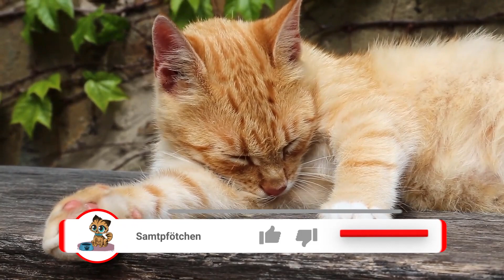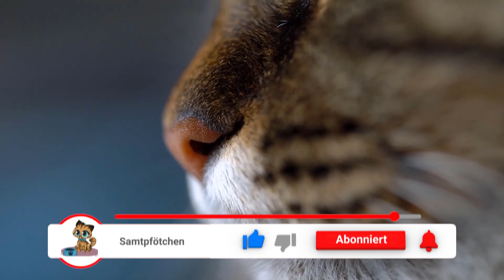Diese Dinge hasst JEDE Katze! 🔥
Die Bindung zwischen Katze und Mensch beruht auf gegenseitiger Liebe. Wenn du eine Katze in deinen Haushalt aufnimmst, möchtest du ihr Liebe geben und die schnurrende, kopfreibende Zuneigung gibt dir diese wieder zurück. Katzen sind kluge, manchmal eigenartige Wesen und es gibt Dinge, die wir Menschen tun, die sie wirklich nicht mögen. Wir nennen dir genau diese Dinge in diesem Video!